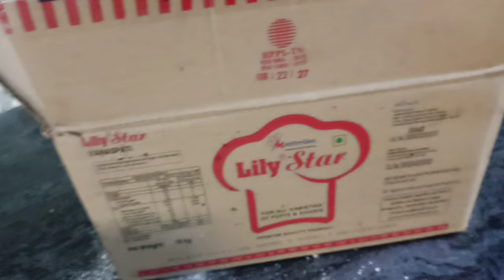Bakery puff recipe ||best puff layer folding method ||puff recipe tamil |muthu master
puff recipe:

1.maida =1kg
2.salt= 20gm
3.sugar=50gm
4.puff salsa=50gm

5.folding salsa=500gm